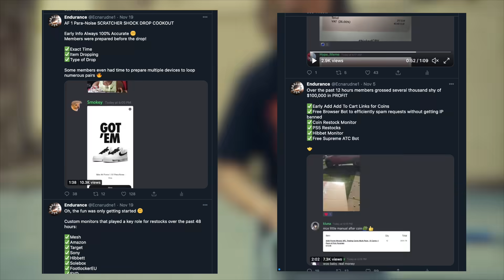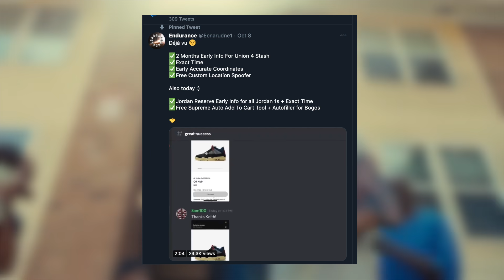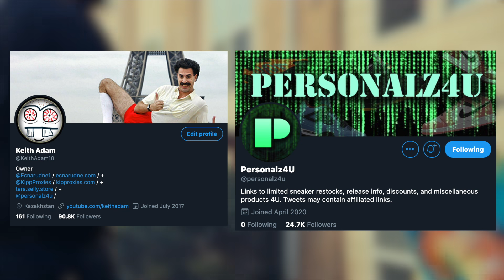Sneakers To RESELL In JANUARY 2021 | The Most HYPED Sneaker Drops In January 2021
Today I discussed the most hyped sneaker releases in January 2021.  Specifically, I mentioned the retail , the release date , and resale predictions for each sneaker mentioned.  For example, some of those included the Jordan 1 Volt Gold , Dunk Low UNLV , SB Dunk Street Hawker , Dunk Low Thank You For Caring , and much more !